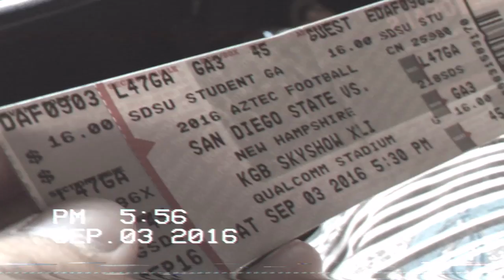SDSU vs. NEW HAMPSHIRE || VHS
San Diego State vs. New Hampshire at Qualcomm Stadium

‣ Camera- iPhone 6 Plus (Camcorder App)